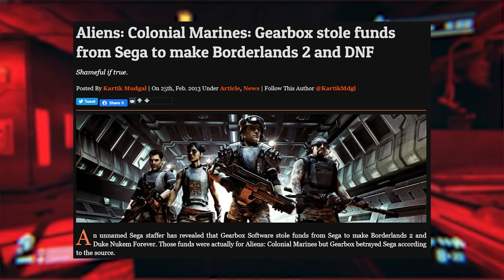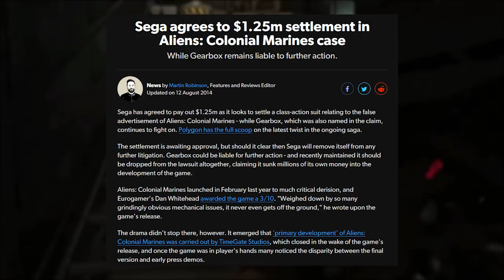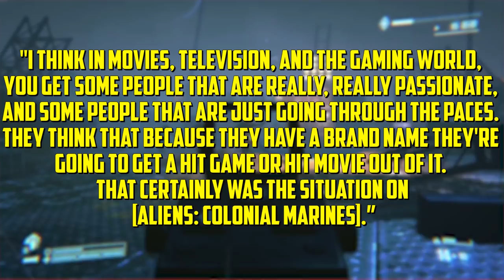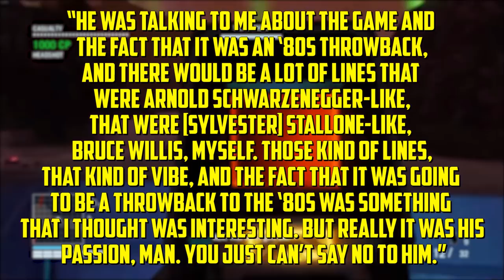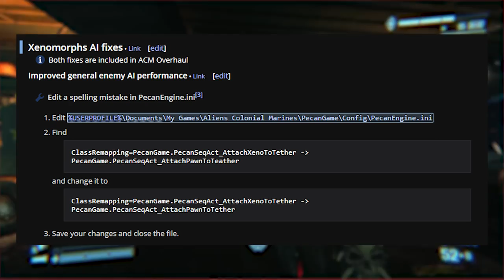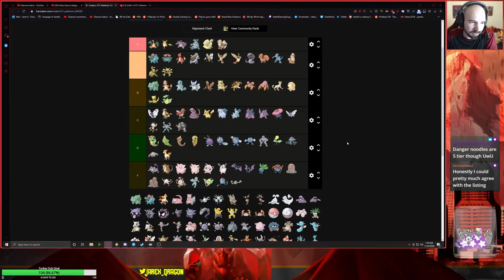Analysis: Aliens Colonial Marines - Why Did It Fail? - JarekTheGamingDragon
Install Raid for Free ✅ IOS ✅ ANDROID ✅ PC and get a special starter pack 💥 Available only for the next 30 days!